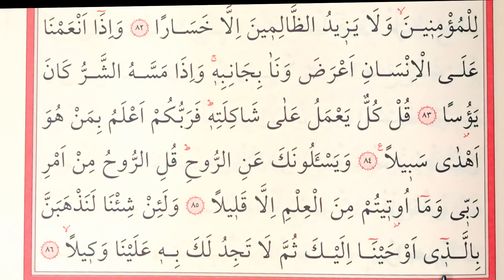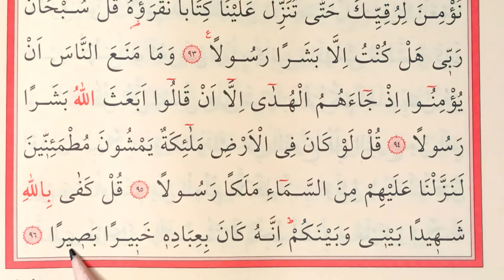YAVAŞ HATİM SAYFA 289 -290 HER GÜN 2 SAYFA KURANA YENİ BAŞLAYANLAR İÇİN TECVİDLİ MUKABELE CÜZ 15